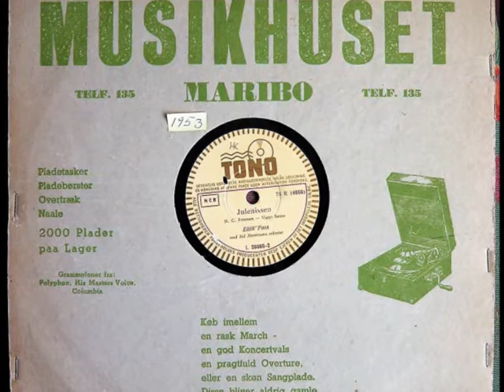Elith Foss - Julenissen -1953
Beklager meget, jeg er nødsaget til at lægge tale på mine dansk oplæg.